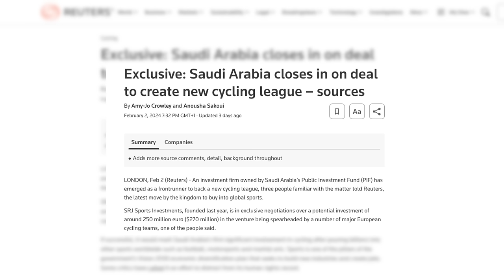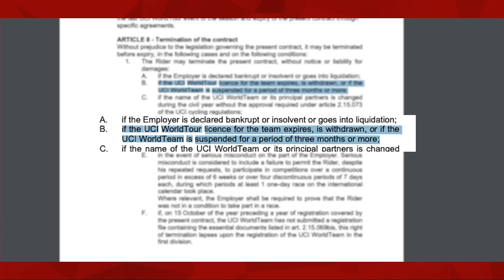Will Saudi Arabia BUY Cycling? | LRCP Clips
In this clip Patrick Broe and Benji Naesen react to a recent news by Reuters which reported Saudi Arabia’s Public Investment Fund (PIF) are set to invest 270 million dollar into cycling.